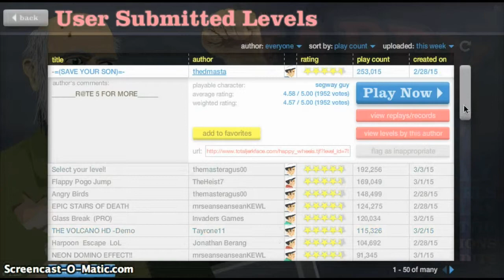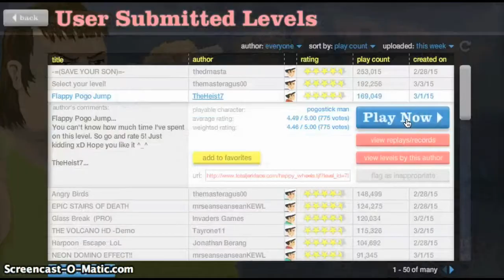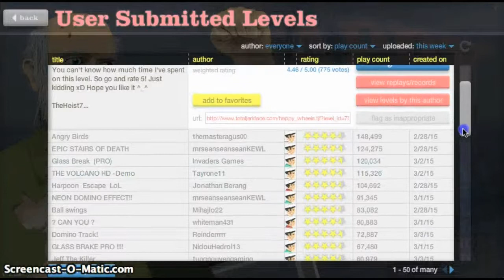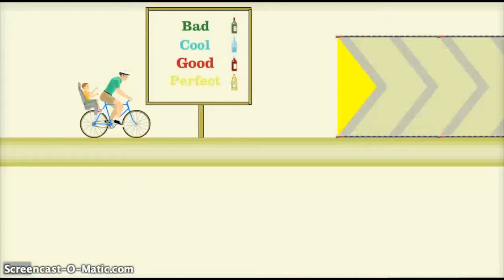Happy Wheels Part 7: Rope Swing of Death (w/ Jay Muse)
Today,Paris is joined by the one and only Jay Muse.